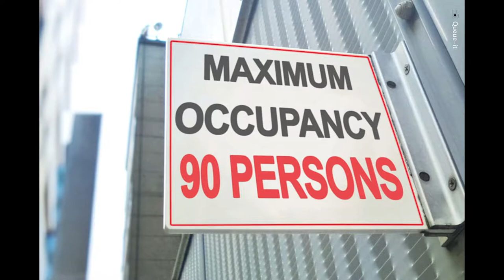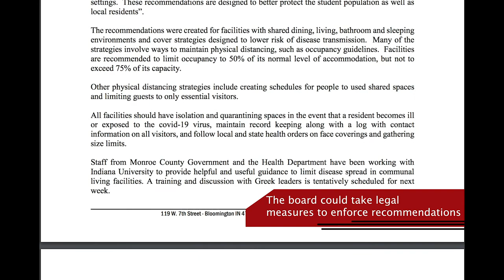News Brief - August 6, 2020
1,050 new cases of COVID-19 were reported in Indiana on Wednesday, according to the Indiana State Department of Health. There was one reported death. Locally, Monroe County saw 12 new confirmed cases yesterday, while Lawrence County saw 5. Brown County reported 1 new case.

The Monroe County Board of Health released a series of recommendations yesterday for residential, communal living arrangements. These recommendations come ahead of Indiana University’s August 24th fall semester start date. The Board recommends that occupancy of these communal spaces be fifty percent of the maximum number of residents, but says “in no circumstances should the occupancy exceed seventy five percent.”

More recommendations the board makes include implementing take-out options for meal plans, to help enforce social distancing for residents; no sharing bedrooms, or that beds in shared rooms be 6 feet away from each other; cleaning laundry facilities at least twice a day, and making schedules for individual use to avoid overcrowding the facilities.

The recommendations are effective as of yesterday. In the press release, the health department says that they want to encourage voluntary compliance through education. However, the board may adopt regulations or take legal measures to help stop the spread of COVID-19, including “requesting or requiring the closure of facilities.”